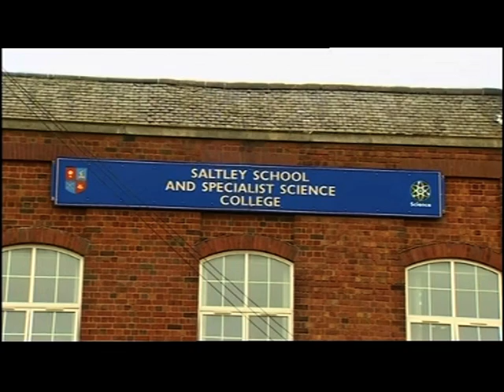Birmingham: Joshua Ribera (Depzman) Death / Saltley School knife pupil boycott vote by teachers